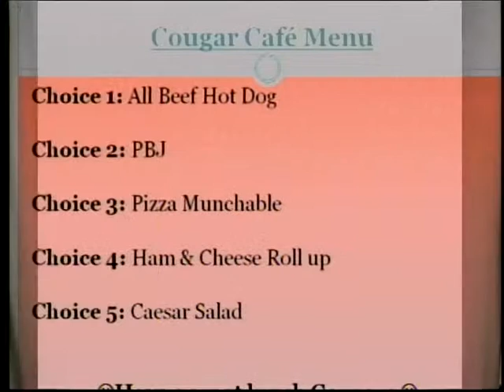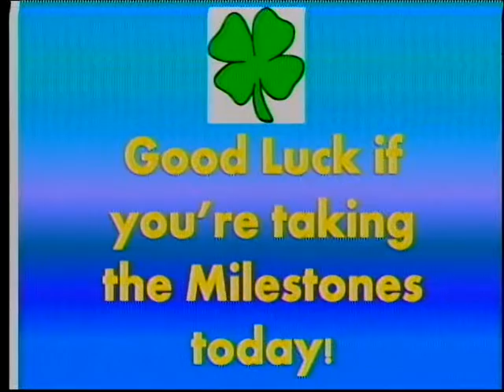Cumming Cougar Coverage - April 28, 2016